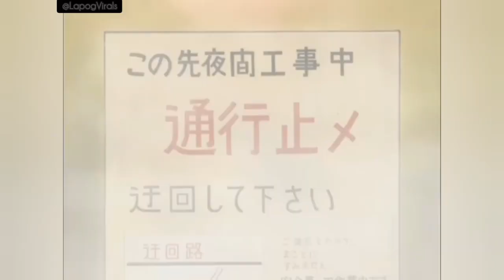Ghost Stories English dub "Boy bunny have a thing called Pnus"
Ghost Stories English dub "Boy bunny have a thing called Penus"